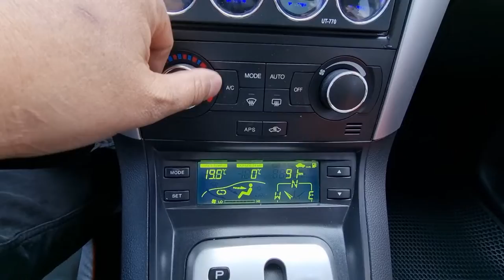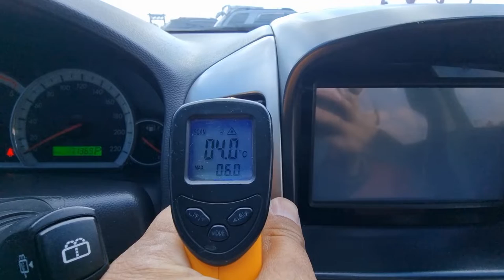2008 CHEVROLET WINSTORM (8B202234). CARWARA Korea used car export. 쉐보레 윈스톰 중고차수출 카와라